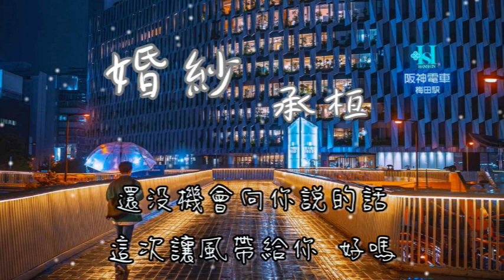承桓 - 婚紗【想到那天你穿起婚紗 舉著捧花走向他 希望他可以對你好到 你再也想不起我吧】(動態歌詞)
演唱 : 承桓
作詞 : 謝沐言
作曲 : 謝沐言

偷偷翻你近況
想知道你最近好嗎
你挽著他穿著婚紗
美得像童話
我以為早已放下
卻突然淚如雨下
心裡千言萬語
卻沒能說出一句話

那時我真是個
不懂珍惜的傻瓜
你曾義無反顧
陪不成熟的我長大
總在包容的你也累了吧
如今我已能給你個家
你身邊卻已有了他

想到那天你穿起婚紗
舉著捧花走向他
替我兌現我們曾約定好
卻沒能實現的話
說好一起走完這一生
卻沒能做到對不住啊
希望他可以對你好到
你再也想不起我吧

想到那天你穿著婚紗
會有些想起我嗎
會像我一樣抱著遺憾
還是慶幸離開我啊
感謝你曾愛過我一程
欠你的下輩子再還吧
還沒機會向你說的話
這次讓風帶給你 好嗎

直到你走我都沒能
兌現承諾的大話
現在想想那時
你對我很失望吧
無數次怪自己錯過你了
如今我多想給你個家

舉著捧花走向他
卻沒能實現的話
你徹底忘記我吧